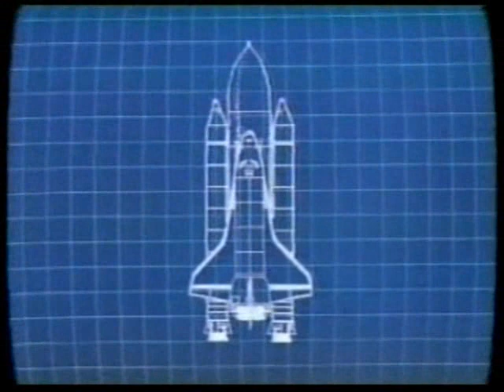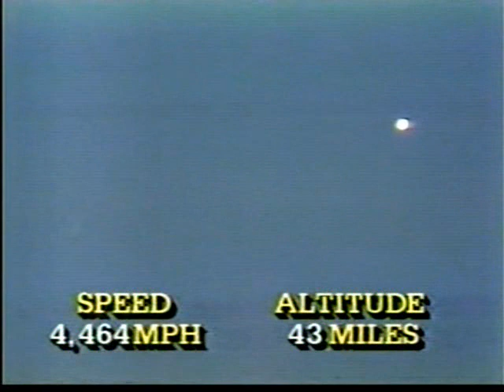ABC News Coverage of STS-6 Part 1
From April 6th 1983 ABC News Covers the 6th Space Shuttle Launch.
Reporting: Frank Reynolds Lynn Sherr with Astronant Gene Cernan.
some CBS News Coverage with Morton Dean in this video.

The STS-6 Crew:

Commander: Paul J. Weitz

Pilot : Karol J. Bobko

Mission Specialist 1: Donald H. Peterson

Mission Specialist 2: F. Story Musgrave